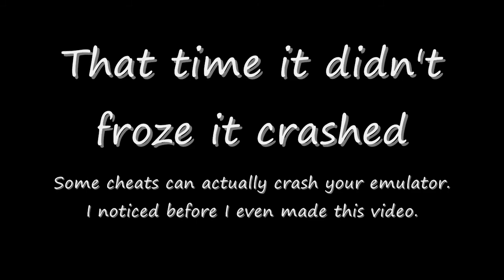Super Mario 64 Cheats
Pacman chainchump: (wasn't shown in the video. I forgot to show it)
80161D06 0023
80161D04 0004
801623C4 0004
801623C6 0023
801629D0 00B8
80162C30 00B8

Hold L for Luigi: (might crash your emulator in some way.)
D133AFA0 0020
8033B3BC 0000
D133AFA0 0020
8133D2D0 27BD
8133D2D2 FFE8
8133D2D4 AFBF
8133D2D6 0014
8133D2D8 3C06
8133D2DA 8034
8133D2DC 90C4
8133D2DE D3D0
D133AFA0 0020
8133D2E0 2484
8133D2E2 0001
8133D2E4 A0C4
8133D2E6 D3D0
8133D2E8 2405
8133D2EA 0010
8133D2EC 0C0B
8133D2EE 59B0
D133AFA0 0020
8133D2F0 24C6
8133D2F2 D3E0
8133D2F4 8FBF
8133D2F6 0014
8133D2F8 27BD
8133D2FA 0018
D133AFA0 0020
812535C2 3F8C
812535BE 3F7F
D133AFA0 0020
8131CC02 3F56
D133AFA0 0020
8107EC40 0056
D133AFA0 0020
8107EC42 0000
D133AFA0 0020
8107EC38 0043
D133AFA0 0020
8107EC3A 0000
D133AFA0 0020
8107EC20 1100
D133AFA0 0020
8107EC22 6600
D133AFA0 0020
8107EC28 2200
D133AFA0 0020
8107EC2A 5700
D133AFA0 0020
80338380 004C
D133AFA0 0020
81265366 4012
D133AFA0 0020
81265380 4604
D133AFA0 0020
812653A8 2000

L and R to destroy graphics:
D133AFA2 0030
8033B426 D968
D133AFA2 0030
8133B424 1515
D133AFA2 0030
8133B424 1919

Press L To Die: (if you are using an emulator with a keyboard the keyboard letter would be A.)
D133AFA0 0020
8033B21E 0000

Play as Toad:
8134B89C 8019
8134B89E 56A4
8134B8C4 8015
8134B8C6 B690
8034BA07 00FF

Talk to peach: (this cheat crashed my emulator at the end of the video.)
81341C68 C216
81341C6C 444A
81341C70 C52B
80341BDD 0019
81341BDE 4690
81341C04 8013
81341C06 9360
80341D47 00FF
80341D0F 0014

have fun with the cheats